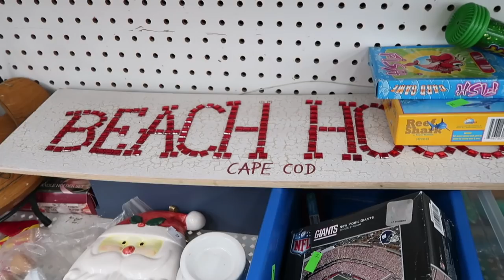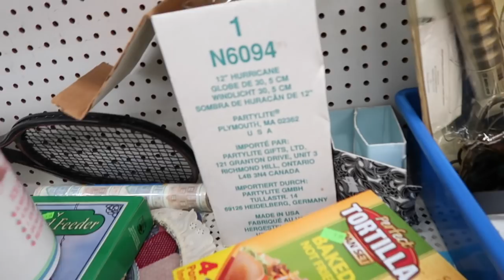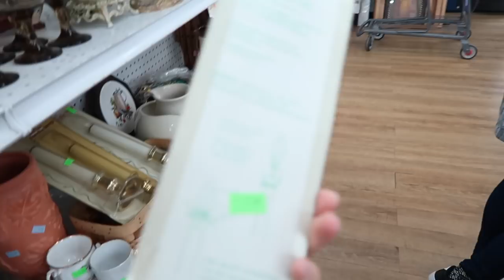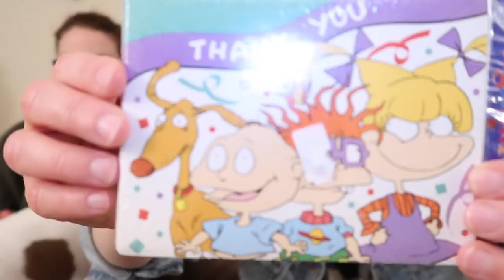BLACK FRIDAY THRIFTING | SISTERS & THRIFTERS | HAUL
My sister and I went thrifting on Black Friday and found the most AMAZING pieces!  Come thrifting with us as we hit up some local thrift stores!

I was honored by being named one of the Top 10 Thrifting bloggers by gsalr.com! Here is the link to my Thrifted Living Facebook page where I shared the link to the Top 10 list! Check it out!

I'm so excited to be sharing my crafty YouTubers Facebook Group, Creative Collabs!  I hope you join me!

Here is the link to Creative Collabs!